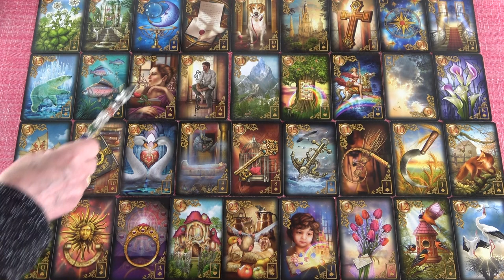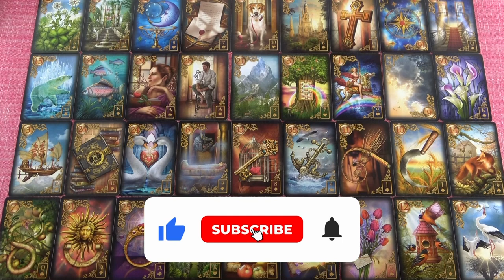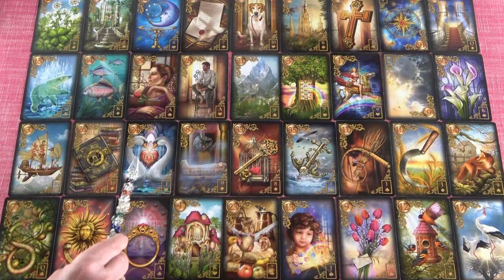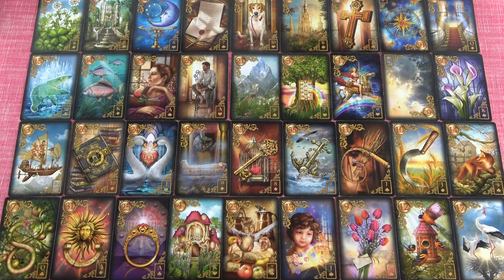KOS - Április havi JÓSLÁS